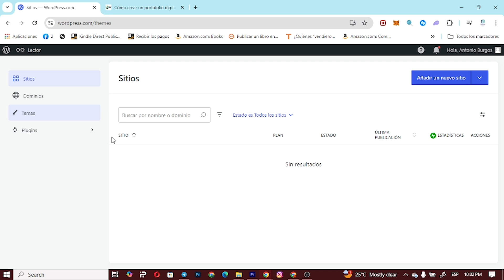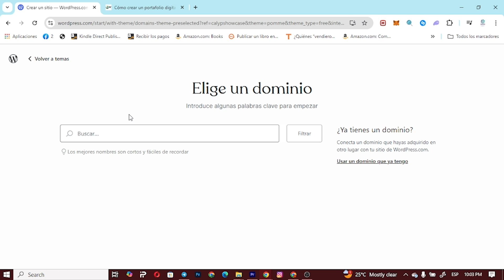Cómo Hacer un Portafolio en WordPress 2025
En este video tutorial te enseñaremos paso a paso cómo crear un portafolio profesional en WordPress. Si estás buscando posicionarte como un experto en tu campo, tener un portafolio online es esencial para mostrar tu trabajo de manera organizada y atractiva. Con WordPress, una de las plataformas más utilizadas en la actualidad, podrás diseñar un portfolio personalizado que destaque tus habilidades y proyectos de manera efectiva.

Aprenderás a elegir el tema adecuado para tu portafolio, personalizarlo con tu estilo y agregar secciones clave como tu biografía, servicios ofrecidos, proyectos destacados, testimonios de clientes y formulario de contacto. Además, te mostraremos cómo optimizar tu portafolio para que sea fácilmente accesible y atractivo para tus visitantes.

No pierdas la oportunidad de destacarte en tu industria y mostrar tus trabajos de la mejor manera posible con un portafolio en WordPress. ¡Sigue este tutorial y comienza a crear tu portafolio 2024 ahora mismo!